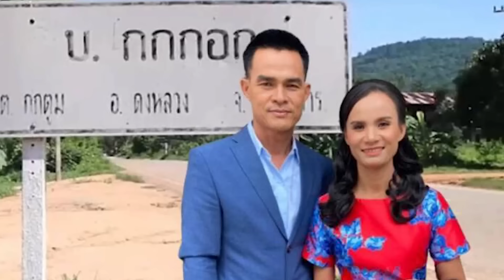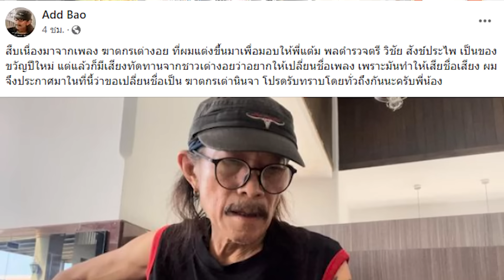น้าแอ๊ด คาราบาว พลาดหนัก!? เมื่อแต่งเพลงนี้ให้ลุงพล